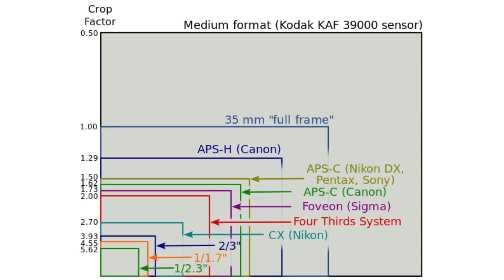CMOS v CCD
FAVS 599 GMU Video Presentation / Interview for comparing which is the better sensor, CMOS or CCD?